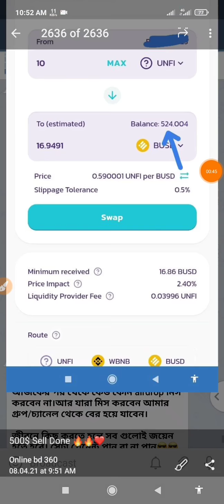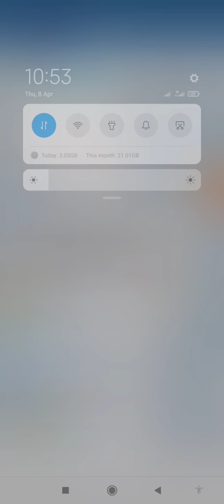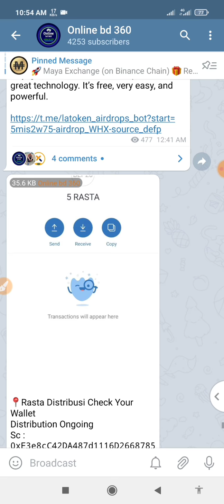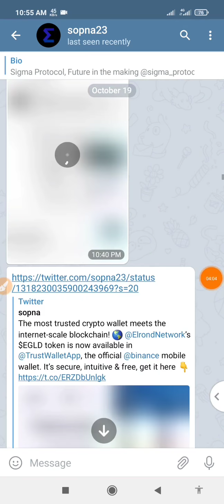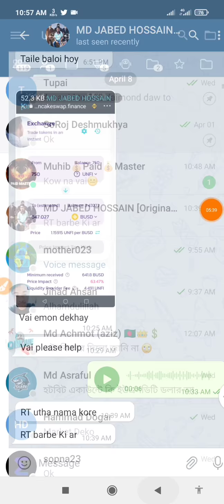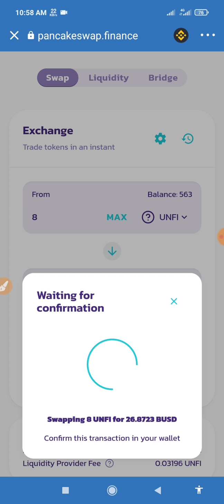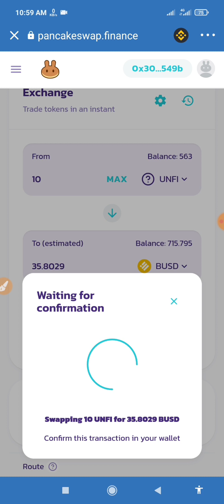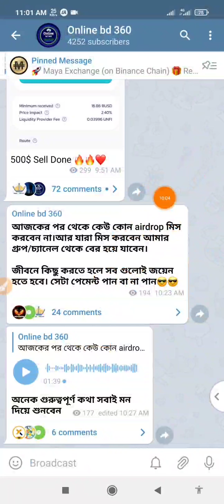800$+ Payment Proof UNFI Token And Join More Strong Airdrop | সবাই পেয়েছে কি না দেখুন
800$+ Payment Proof UNFI Token And Join More Strong Airdrop | সবাই পেয়েছে কি না দেখুন